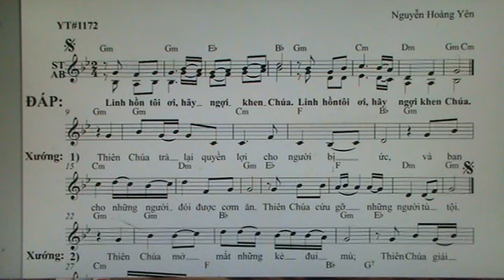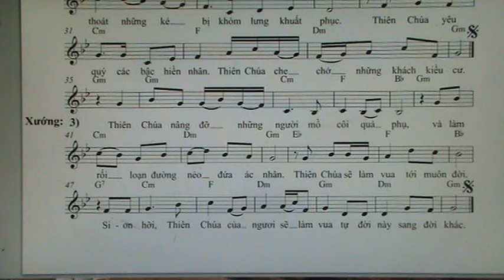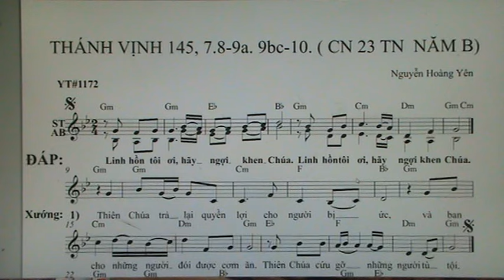1172. THANH VINH 145 ( CN 23 & 32 TN NAM B ) NHY